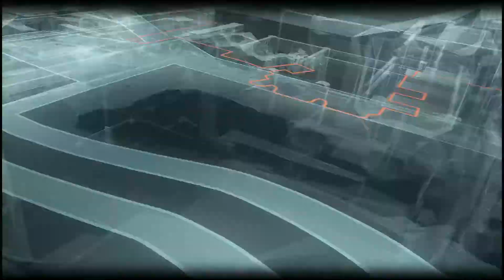Who's really behind the mask? in Batman: Arkham Knight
This might be a problem

Hope y’all enjoyed today’s video! If you did, let me know by liking the video! Share with your homies and homegirls too so we can build the squad up. Anyways, hope y’all enjoy your day and I’ll see y’all in the next video!

loveTKO Bootleg RE:Mix
I heard the track and wanted to do a little verse over it so yee

If y’all made it this far thank y’all so much for watchin and supportin!

Much love